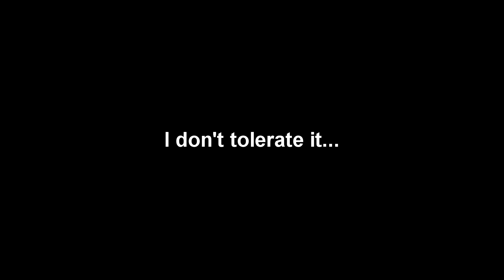Montage - Apoc Elite Haters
For you haters of the great Apoc Elites :]
Talk shit get hit...